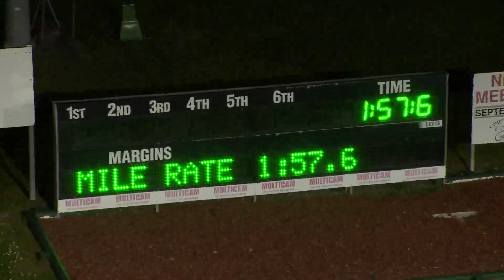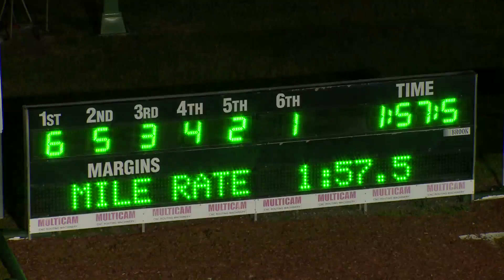NEWCASTLE - 21/09/2016 - Race 1 - PACE [Trial]